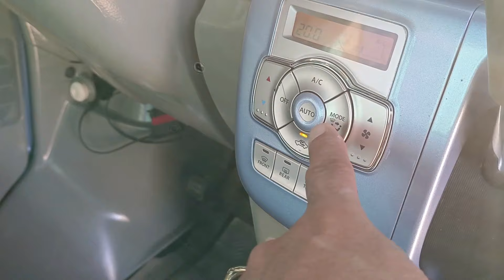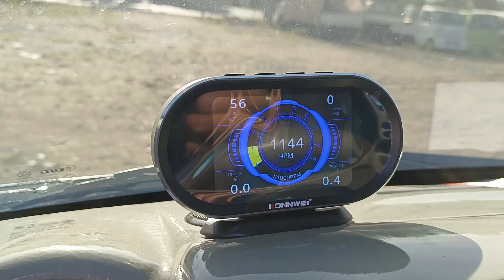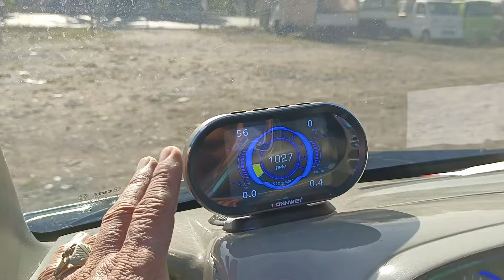DA17W FULLY LOADED TOP OF THE LINE FOR ONLY 320K FB Bing Dela Salde